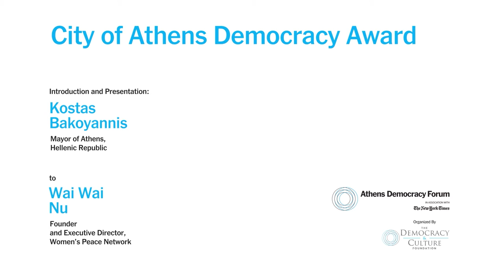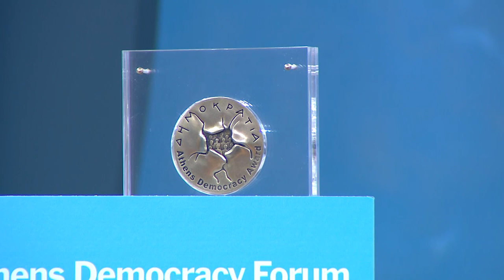City of Athens Democracy Award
Introduction and Presentation:
Kostas Bakoyannis, Mayor of Athens, Hellenic Republic
to
Wai Wai Nu, Founder and Executive Director, Women’s Peace Network